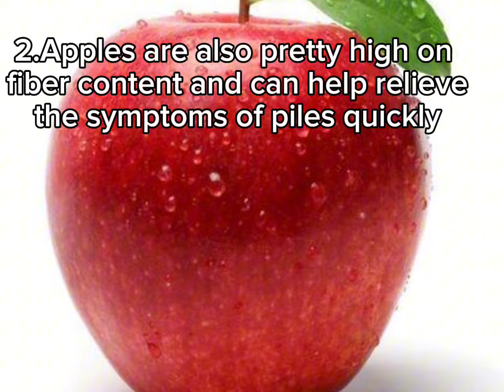Best Diet For Piles (Hémorroïdes)| Get Rid of Piles in 7 days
Piles or Hemorrhoids can cause a lot of pain, stress and discomfort.and we don't want you to  suffer for all this anymore! Here we share the 5 best foods to reduce and treat piles.